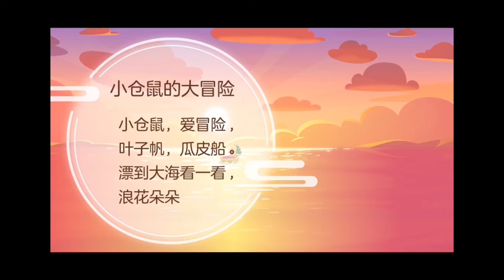小仓鼠的大冒险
L1-U3-P2